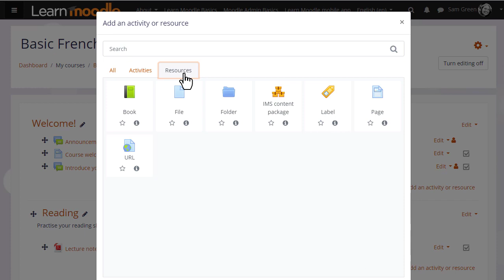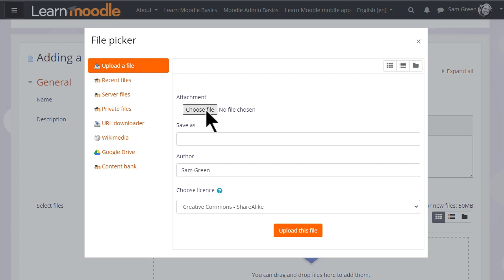How to upload files into Moodle (a tutorial)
Credit to Moodle Youtube channel
Tutorial for students and reference for faculty of University of Caloocan City - Computer Studies Dept